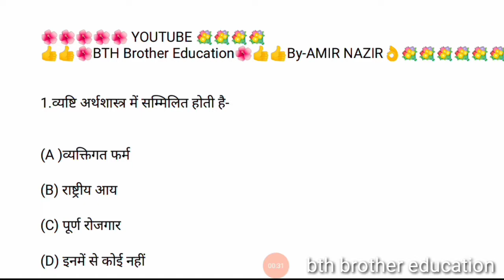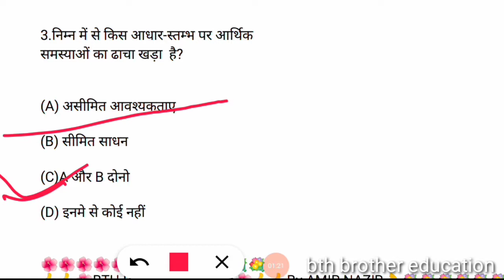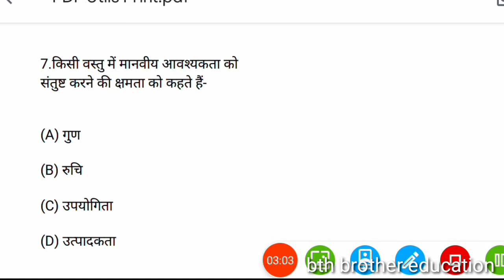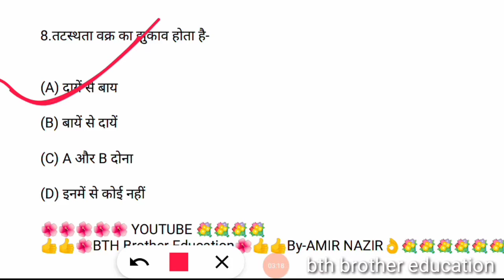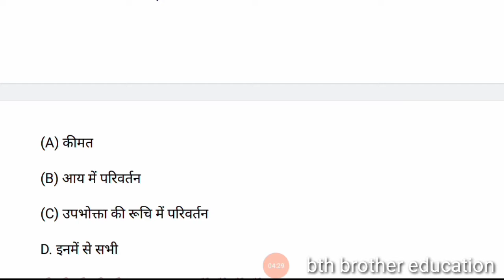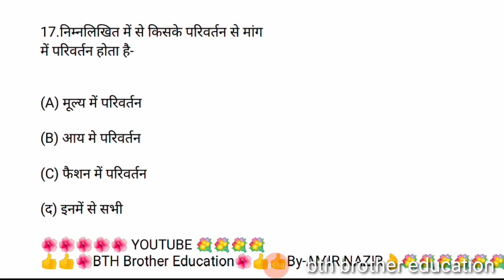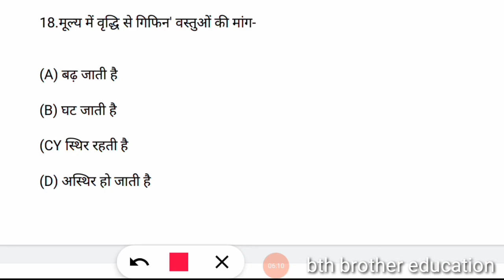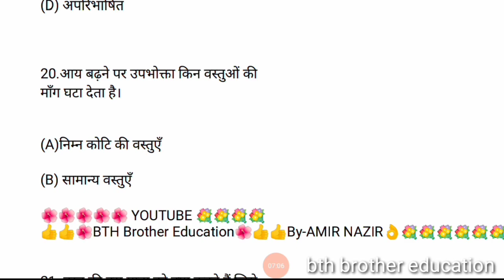Bihar university muzaffarpur Economics honours paper1 important vvi mcq#test-1 BTH Brother education